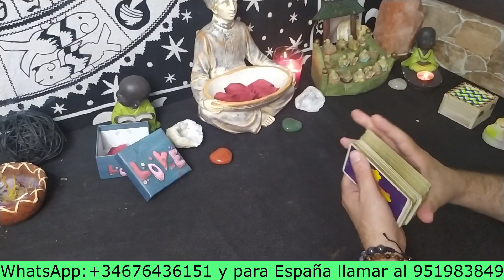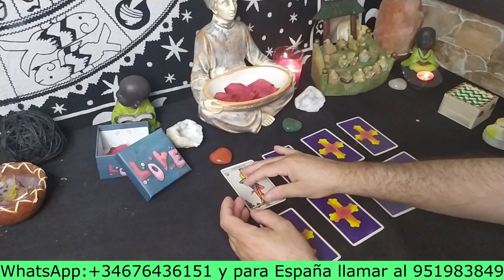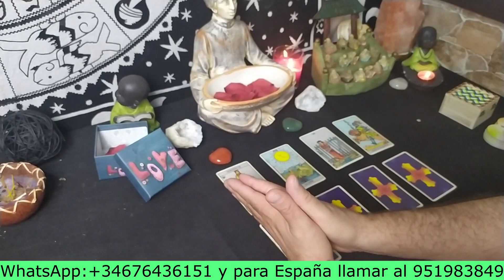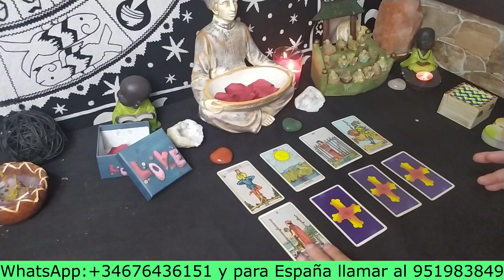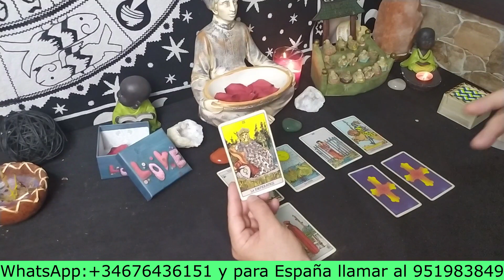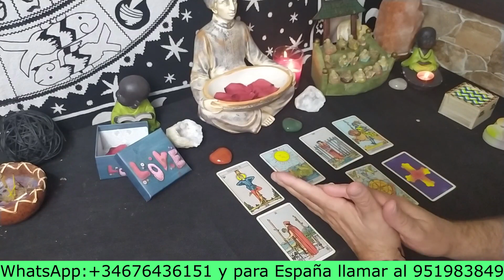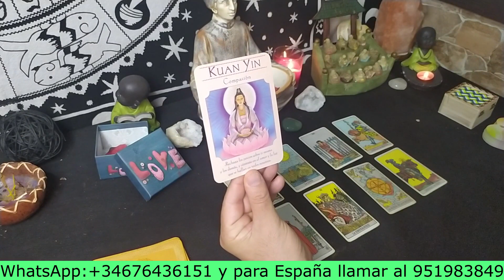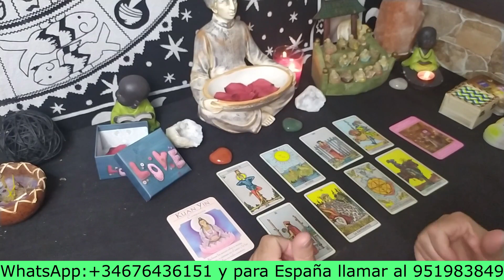sagitario🥰Si no crees en los milagros, vas a creer a partir de ahora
👉👉👉PARA LECTURAS PRIVADAS LOS TELEFÓNOS SON:
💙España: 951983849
👉 PARA PARTICIPAR EN LOS SORTEOS DEBES COMPLETAR LOS SIGUIENTES PASOS:
2.+ DALE A LA CAMPANA ACTIVANDO la opción del desplegable que dice TODAS.
3.+ COMPARTIR LOS VÍDEOS EN TUS REDES Y a tus contactos (siempre hay alguien que lo necesita).
4.+ DEJAR TU FECHA COMPLETA